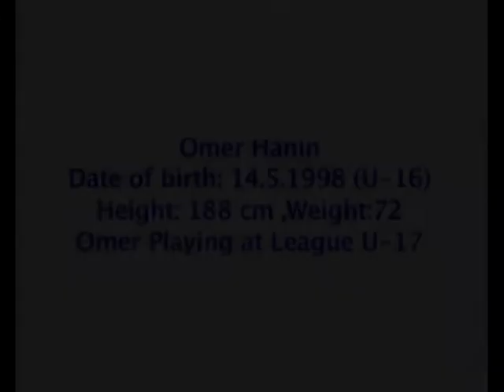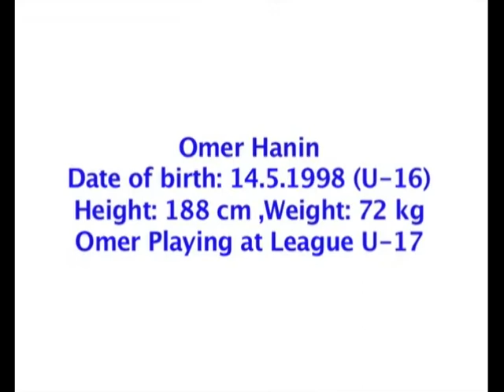Omer Hanin GK Highlights 2013 2014